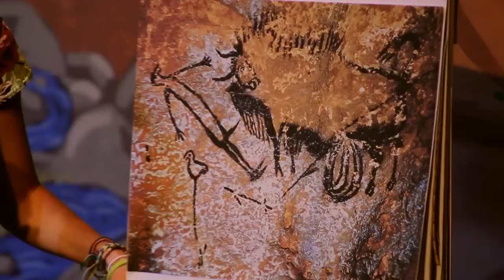Bird Time Part 1: Family and Growing Up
This first part of this standup special focuses on my family and growing up and that great time of my life where I loved Beethoven more than boys my age. Also, I don't mention this here, but I also peed my pants regularly from age 6-18. So keep that in mind while listening if u wanna!